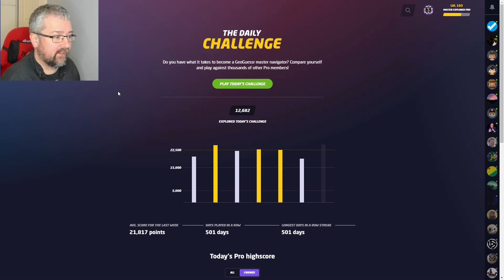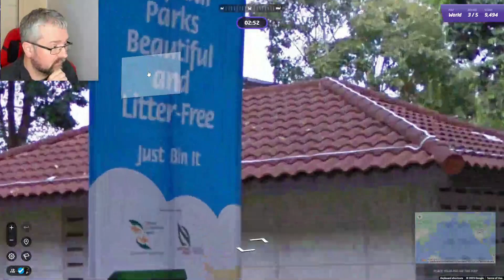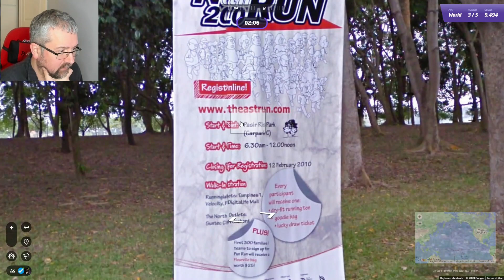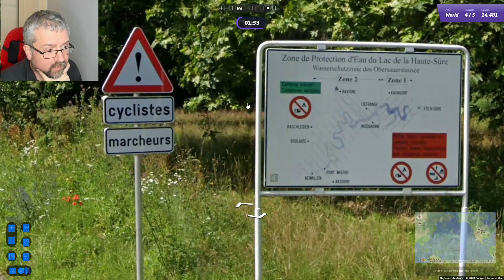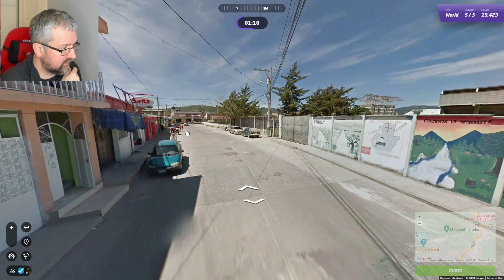Geoguessr Daily Challenge - Colourful Kayaks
We see some nice colourful kayaks today.

Join the GeoMouse League - second edition, with a different map every week during 2023